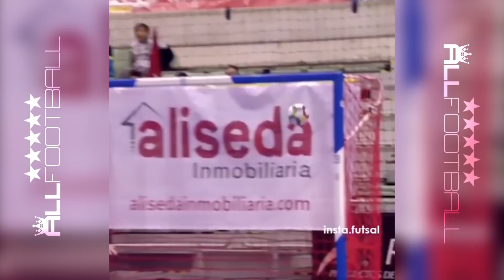Most Humiliating Skills & Goals 2018 ● Futsal #7 | HD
Best Futsal Skills 2018/19